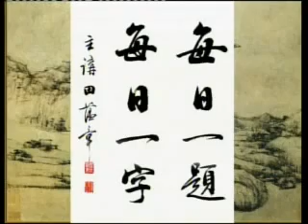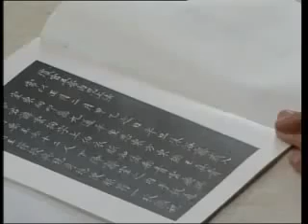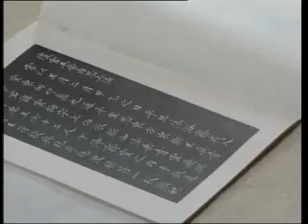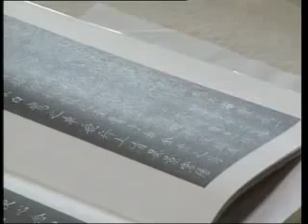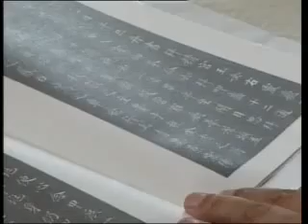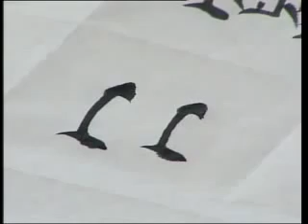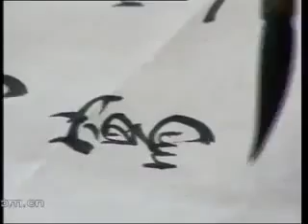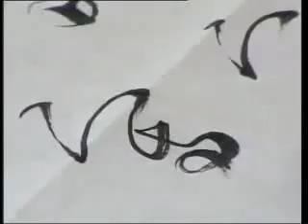书法 田蕴章 197 写 灵飞经略谈